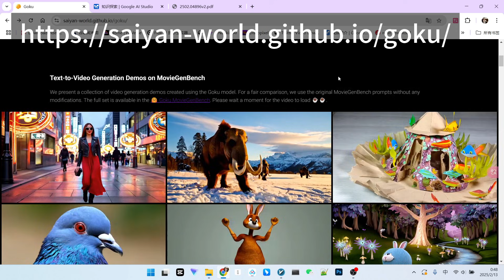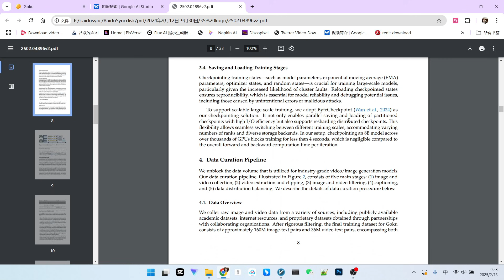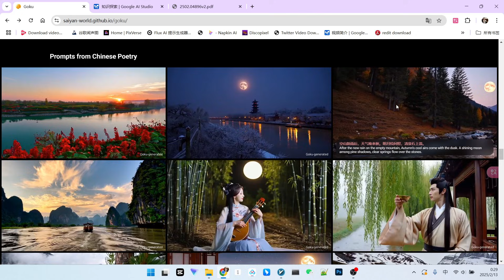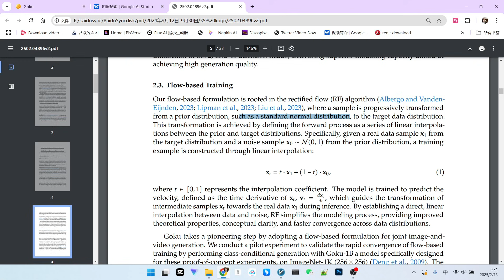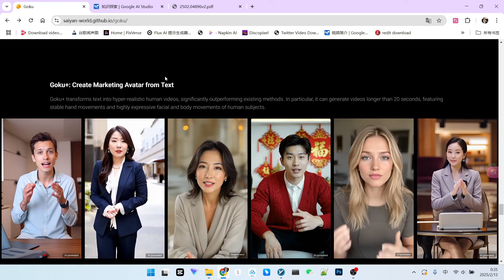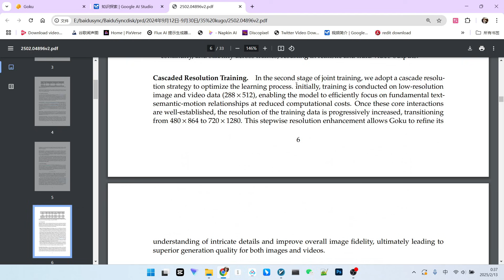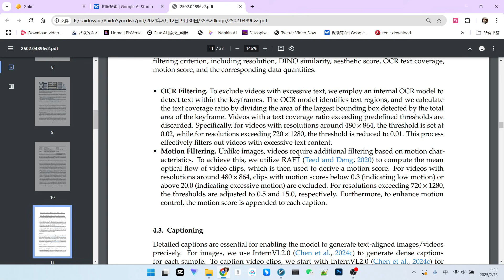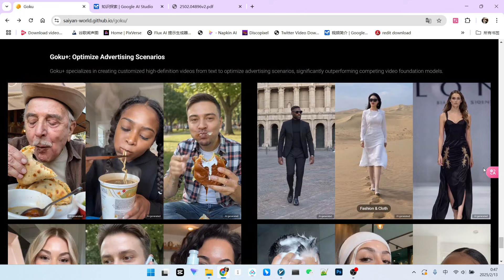ByteDance's Goku:字节跳动又出王炸！全新视频生成模型Goku深度解析！|A Deep Dive into the NEW Video Generation model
🔥还在为制作高质量视频发愁？快来了解字节跳动最新发布的视频生成模型Goku！这款模型不仅名字有趣（悟空！），功能更是强大到惊艳！本期视频将带您深入了解Goku的各项强大功能和技术亮点，让您对未来的视频创作充满想象！Goku
🔥Struggling to create high-quality videos? Dive into ByteDance's latest video generation model, Goku! This model, with its intriguing name (like Son Goku!), boasts incredibly powerful and stunning features! This video will take you on an in-depth exploration of Goku's functionalities and technical highlights, sparking your imagination for the future of video creation!
🎬 你将学到：
1 Goku模型的基本介绍：了解这款来自字节跳动的全新视频生成技术
2 Goku的强大功能展示：高质量视频生成，口播视频、产品视频、人物互动视频轻松搞定
3 Goku的技术原理浅析：基于流的生成模型，与扩散模型有何不同？
4 Goku的数据处理流程揭秘：海量数据背后的精细化处理
5 Goku+在广告行业的应用：口播数字人、产品展示，营销新利器
🎬 You'll learn:
1 Introduction to Goku Model: Understanding this new video generation technology from ByteDance.
2 Powerful Features of Goku: High-quality video generation, effortlessly creating talking-head videos, product showcases, and character-product interactions.
3 Technical Principles of Goku (Briefly Explained): Exploring the flow-based generation model and its differences from diffusion models.
4 Data Processing Pipeline of Goku: Unveiling the sophisticated data processing behind massive datasets.
5 Applications of Goku+ in Advertising: Talking digital humans, product demonstrations, a new powerful tool for marketing.